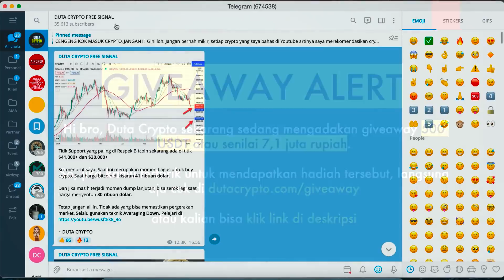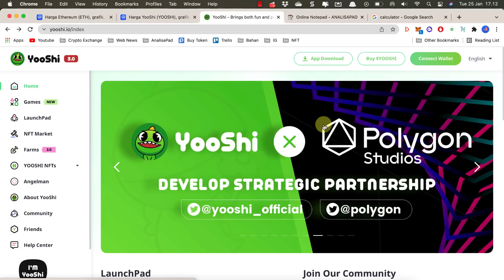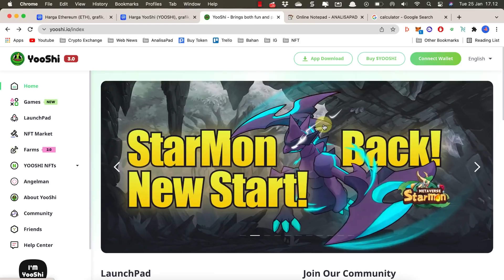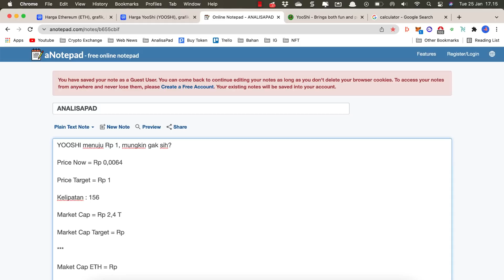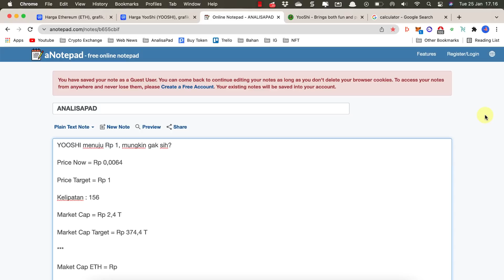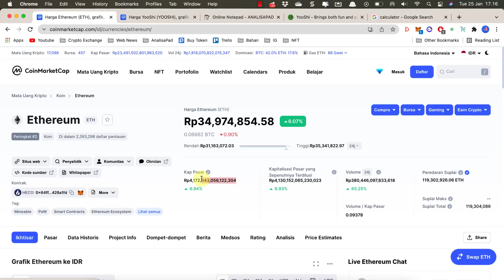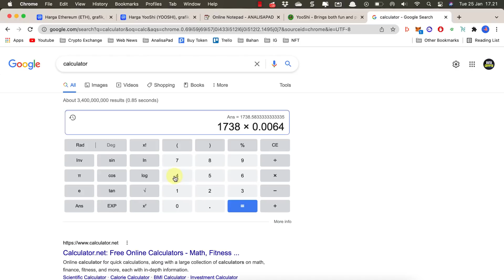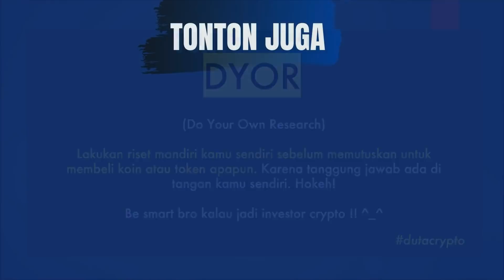PREDIKSI HARGA YOOSHI TEMBUS 1 RUPIAH, MUNGKIN KAH? | ANALISA KOIN CRYPTO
Diberitahukan kepada seluruh holder token YOOSHI, bahwa di dalam video ini kita akan coba analisa apakah mungkin suatu saat nanti harga YOOSHI bisa tembus ke harga 1 rupiah.

Ini harga yang realistis, mungkin dicapai atau ini angka yang halu?

Yuk kita analisa dengan membandingkan target market cap Yooshi dengan kapitalisasi pasar Ethereum sekarang. Gas lah video !!

Tempat terbaik tuk beli token Yooshi? MEXC aja bro.

*) Tempat saya sharing dan kasih bocoran signal Cryptocurrency.

*) Tempat saya share event airdrop Crypto (event bagi2 token gratis).

//TAG//
bullish and bearish market, ethereum, xrp, shiba inu, cardano, dogecoin, rekomendasi crypto, prediksi koin kripto, token micin, bitcoin, token cryptocurrency, btc, altcoin, pump and dump, baby doge coin